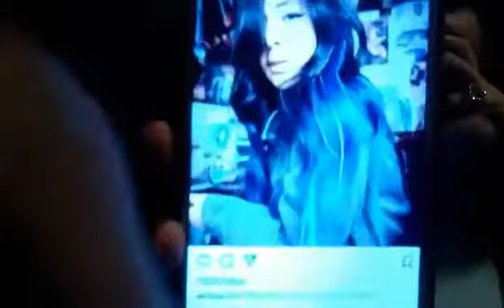Vlog #5: Panda, Ditto, Shana, and New Friends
Shana is making a 12 days of Christmas games on her channel so make sure you watch her channel so that you can watch all these funny games and watch me be the BOSS at Mafia!